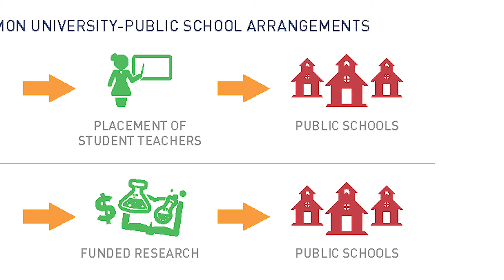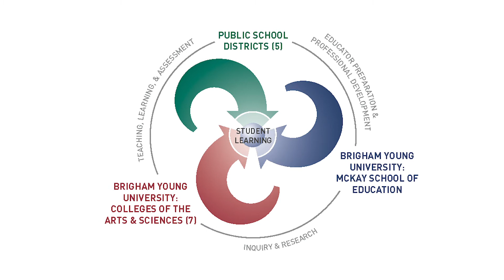BYU—Public School Partnership